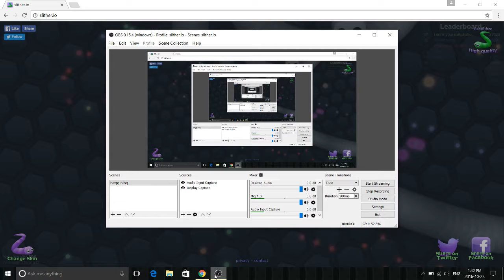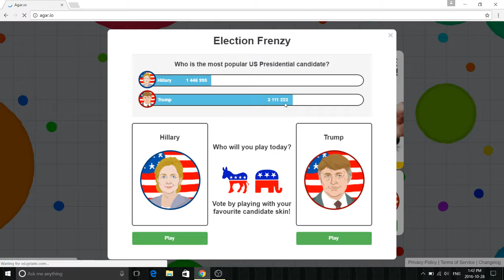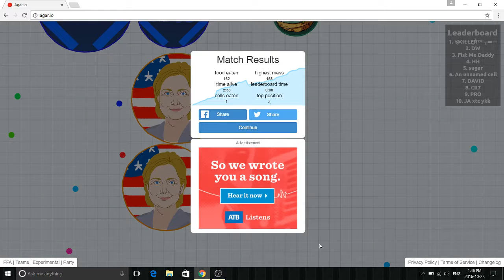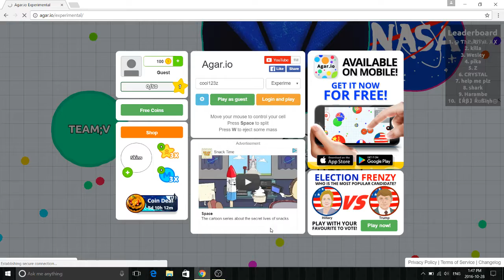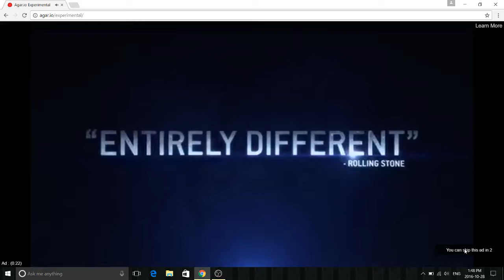EPIC.io games Ep.1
I hope you enjoy this video!!! Sorry for the lag, using a new recording system called OBS (Open Broadcast System).